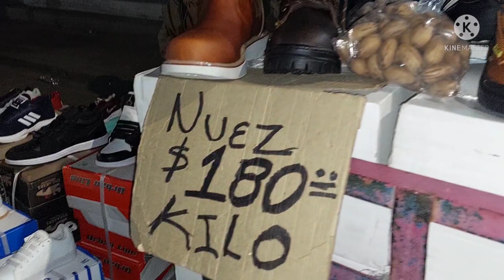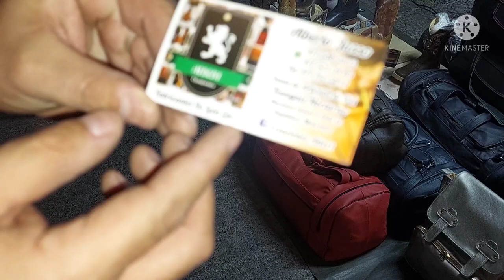tianguis nocturno febrero 2022 en león Guanajuato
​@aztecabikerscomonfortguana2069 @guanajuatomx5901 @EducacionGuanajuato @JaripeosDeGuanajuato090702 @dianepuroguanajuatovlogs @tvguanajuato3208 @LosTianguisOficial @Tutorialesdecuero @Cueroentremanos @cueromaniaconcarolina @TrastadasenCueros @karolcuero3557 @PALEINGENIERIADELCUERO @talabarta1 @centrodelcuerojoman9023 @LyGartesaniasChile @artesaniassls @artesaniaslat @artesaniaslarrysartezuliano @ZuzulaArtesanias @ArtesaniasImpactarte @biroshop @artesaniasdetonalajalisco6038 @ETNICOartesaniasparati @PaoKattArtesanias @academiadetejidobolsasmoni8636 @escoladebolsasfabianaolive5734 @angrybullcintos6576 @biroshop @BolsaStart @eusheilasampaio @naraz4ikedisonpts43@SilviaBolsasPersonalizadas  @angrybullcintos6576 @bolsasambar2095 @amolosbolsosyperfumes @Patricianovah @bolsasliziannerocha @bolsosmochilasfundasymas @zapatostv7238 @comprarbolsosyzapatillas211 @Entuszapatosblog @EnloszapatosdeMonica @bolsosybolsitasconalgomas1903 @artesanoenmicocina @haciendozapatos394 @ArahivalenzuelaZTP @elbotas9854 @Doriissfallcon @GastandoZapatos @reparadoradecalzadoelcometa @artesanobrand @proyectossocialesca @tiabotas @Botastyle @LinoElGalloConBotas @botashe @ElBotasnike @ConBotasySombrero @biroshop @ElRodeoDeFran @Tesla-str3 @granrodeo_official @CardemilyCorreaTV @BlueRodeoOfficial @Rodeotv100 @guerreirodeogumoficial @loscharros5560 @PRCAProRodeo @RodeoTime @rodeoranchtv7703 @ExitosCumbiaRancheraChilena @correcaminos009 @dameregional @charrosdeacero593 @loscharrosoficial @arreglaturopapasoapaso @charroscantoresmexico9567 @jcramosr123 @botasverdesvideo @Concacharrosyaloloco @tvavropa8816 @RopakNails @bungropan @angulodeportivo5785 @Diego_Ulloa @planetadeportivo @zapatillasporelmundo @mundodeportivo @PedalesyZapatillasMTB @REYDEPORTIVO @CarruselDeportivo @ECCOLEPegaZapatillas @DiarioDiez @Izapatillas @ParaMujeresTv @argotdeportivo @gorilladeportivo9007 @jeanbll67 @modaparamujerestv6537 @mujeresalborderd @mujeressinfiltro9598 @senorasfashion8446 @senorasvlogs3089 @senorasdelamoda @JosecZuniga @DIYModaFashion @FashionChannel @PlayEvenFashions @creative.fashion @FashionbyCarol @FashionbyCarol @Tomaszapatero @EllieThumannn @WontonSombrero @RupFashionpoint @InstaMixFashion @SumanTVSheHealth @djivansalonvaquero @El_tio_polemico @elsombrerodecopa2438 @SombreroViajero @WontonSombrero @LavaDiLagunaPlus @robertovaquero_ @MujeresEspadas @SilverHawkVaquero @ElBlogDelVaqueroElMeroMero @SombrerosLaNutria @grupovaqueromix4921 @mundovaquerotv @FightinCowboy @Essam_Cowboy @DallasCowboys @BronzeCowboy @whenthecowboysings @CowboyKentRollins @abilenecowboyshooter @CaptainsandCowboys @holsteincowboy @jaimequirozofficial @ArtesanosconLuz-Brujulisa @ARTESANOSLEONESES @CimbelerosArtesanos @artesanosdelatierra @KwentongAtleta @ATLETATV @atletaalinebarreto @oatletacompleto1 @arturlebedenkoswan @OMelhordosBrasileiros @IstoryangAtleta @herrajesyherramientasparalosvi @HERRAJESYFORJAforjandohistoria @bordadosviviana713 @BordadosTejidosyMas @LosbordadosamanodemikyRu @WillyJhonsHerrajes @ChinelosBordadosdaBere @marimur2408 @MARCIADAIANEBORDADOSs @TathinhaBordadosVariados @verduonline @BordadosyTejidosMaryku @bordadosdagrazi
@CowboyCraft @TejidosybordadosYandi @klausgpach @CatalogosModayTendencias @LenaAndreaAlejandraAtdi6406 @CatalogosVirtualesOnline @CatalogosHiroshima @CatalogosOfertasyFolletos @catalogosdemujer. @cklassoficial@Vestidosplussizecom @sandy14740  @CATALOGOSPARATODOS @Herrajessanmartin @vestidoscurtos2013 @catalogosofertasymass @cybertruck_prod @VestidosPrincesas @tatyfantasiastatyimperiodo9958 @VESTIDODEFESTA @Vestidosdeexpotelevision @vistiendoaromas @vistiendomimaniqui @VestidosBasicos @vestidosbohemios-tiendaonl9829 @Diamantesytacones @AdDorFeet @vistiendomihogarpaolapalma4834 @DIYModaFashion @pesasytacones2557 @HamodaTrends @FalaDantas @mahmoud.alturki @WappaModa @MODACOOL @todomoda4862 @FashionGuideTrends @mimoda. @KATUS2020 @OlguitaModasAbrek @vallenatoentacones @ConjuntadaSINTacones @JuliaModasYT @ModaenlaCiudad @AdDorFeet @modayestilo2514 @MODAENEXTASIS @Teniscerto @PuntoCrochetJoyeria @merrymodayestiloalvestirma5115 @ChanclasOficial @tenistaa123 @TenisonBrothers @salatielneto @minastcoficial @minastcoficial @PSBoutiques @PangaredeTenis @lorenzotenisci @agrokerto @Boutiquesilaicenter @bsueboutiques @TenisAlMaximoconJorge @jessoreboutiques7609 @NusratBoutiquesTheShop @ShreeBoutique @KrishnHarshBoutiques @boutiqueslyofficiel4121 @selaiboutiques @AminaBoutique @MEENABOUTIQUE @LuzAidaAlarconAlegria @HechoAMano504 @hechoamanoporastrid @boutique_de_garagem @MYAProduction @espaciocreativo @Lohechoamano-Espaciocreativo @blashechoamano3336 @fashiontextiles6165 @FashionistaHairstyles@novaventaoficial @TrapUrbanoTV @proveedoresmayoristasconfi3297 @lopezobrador